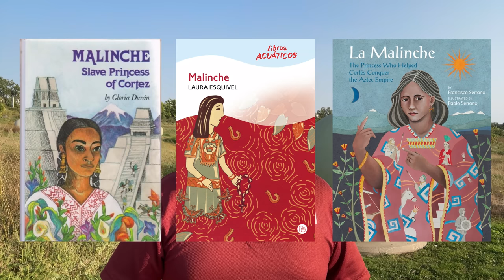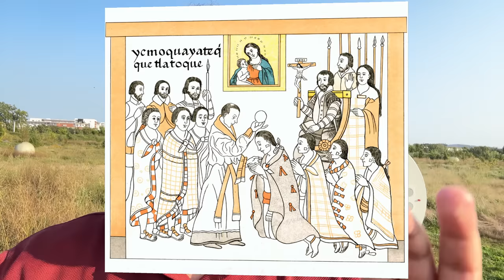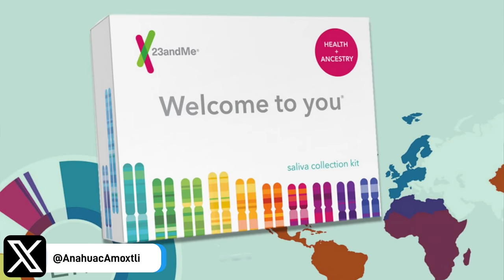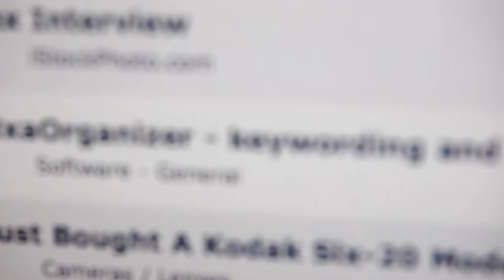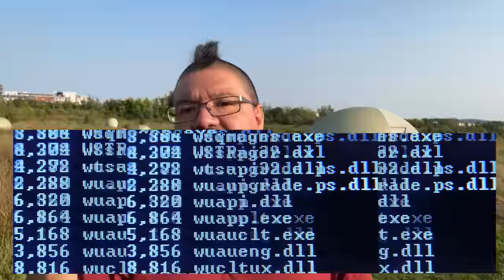¿Como era la Malinche? Encontré su rostro.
Este es el verdadero rostro de la Malinche.

Hice la recreacion del rostro real de la Malinche gracias a pruebas de ADN, y usando la tecnologia de la Inteligencia Artificial y herramientas de foto-edicion pude encontrar el rostro de la Malinche.

Se han hecho inumerables retratos pintados y dibujos artisticos de Malinche, la traductora y amante de Hernan Cortes, pero nunca se habia realizado el rostro de la Malinche con la ciencia de nuestro lado.

¿Como era la Malinche? Les presento en este video como debio haber lucido la Malinche, tambien llamada Malinalli Tenepal, o Marina, siendo este rostro de la Malinche el mas correcto cientificamente.

La mujer mas famosa de la historia de Mesoamerica... el Anahuac.

En un esfuerzo por difundir la milenaria historia indigena de Mexico, presento este experimeno tecnologico-cultural, poniendo la tecnologia al servicio de la cultura mexicana. Y que asi conozcamos mas nuestras raices de donde venimos los mexicanos de Mesoamerica, es decir, el Anahuac.

Soy descendiente directo de la Malinche (soy su bisnieto 15vo), y hago videos, documentales, y recreaciones artisticas con las cuales difundo la historia y cultura de nuestros ancestros indigenas.

Si te gustan estos temas, puedes encontrar mas en este mi canal de YouTube.

Saco a la luz nuestras milenarias raices indigenas para que podamos saber hacia donde caminar. Nos quisieron borrar nuestro pasado para que no tuvieramos futuro. ¿Podremos derrotar este oscurantismo en el que estamos sumidos?

Get Cobalt by Tom Quick and over 1M + mainstream tracks

License ID: 6ovnewWpjNa